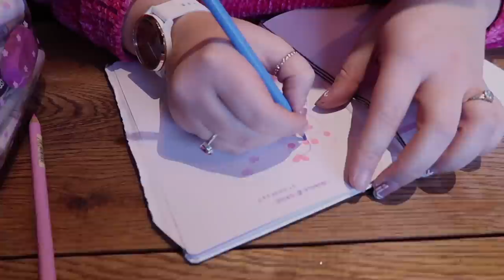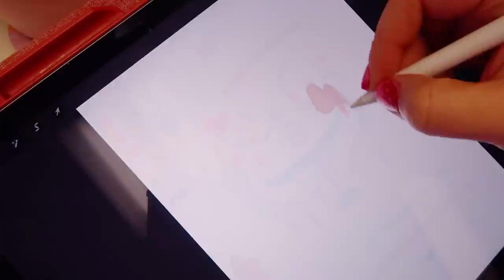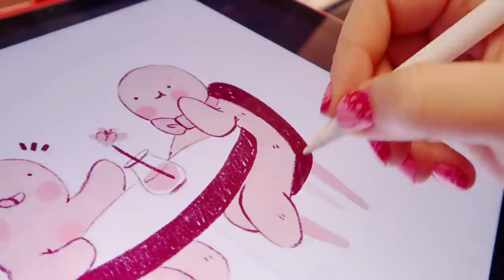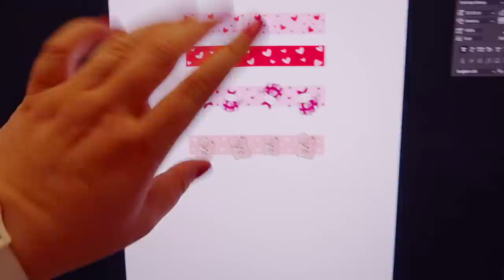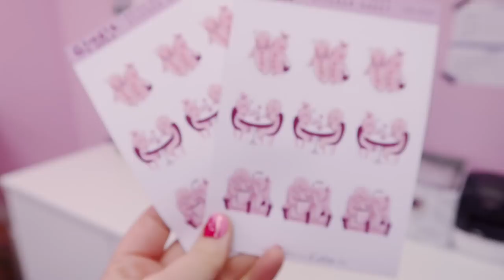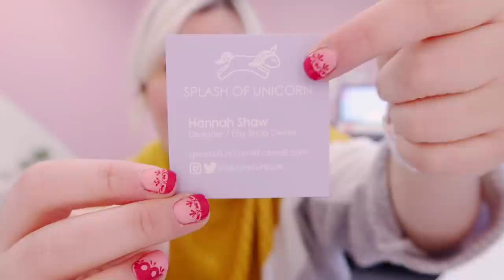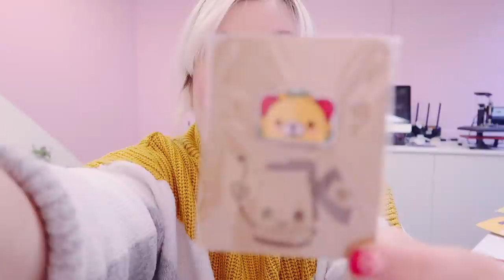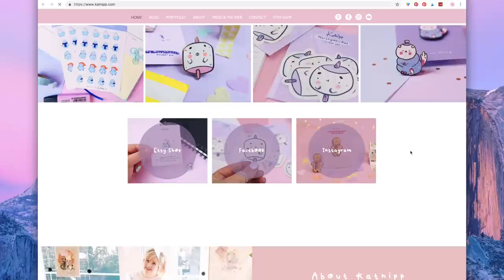STUDIO VLOG 016 | Packing Etsy Orders & Designing Washi Tape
WELCOME TO DA STUDIO! Thank you so so much to Wix.com for sponsoring this weeks Studio Vlog! If you want to build a beautiful website with their BEAUTIFUL interface go check out

In this weeks Studio vlog, I design my FIRST EVER range of washi Tapes (Im so excited to see how these turn out) I also have alot of packing for etsy to do because Emily was off poorly! We also design a new range of Ginge and Spice Planner Stickers (Which are so cute!) and we finish the vlog unboxing your goodies!

Ill see ya in the next one!
OKAY LOVE YOU BYEEEE

FILMING SET UP:

Editor: FCPX